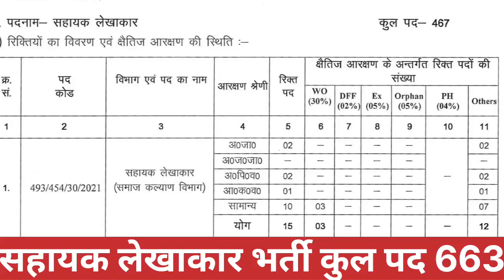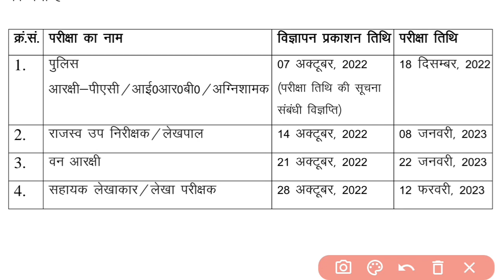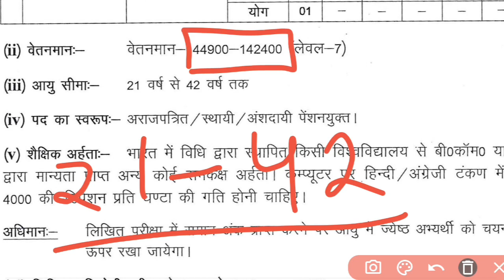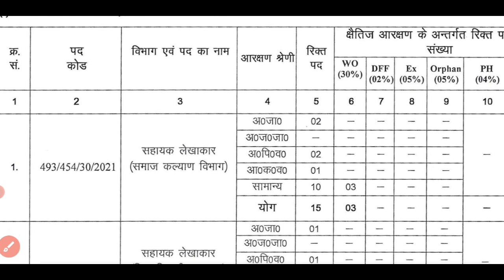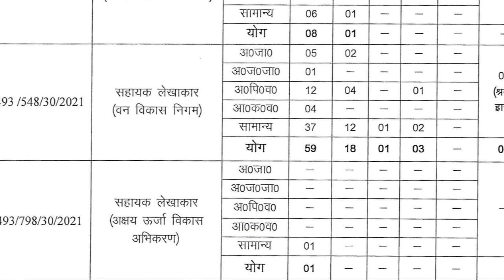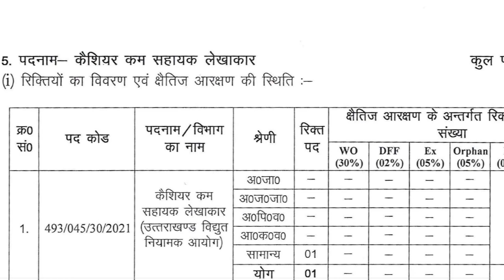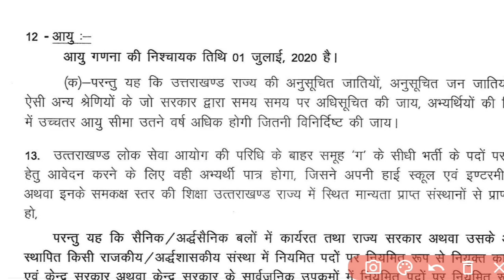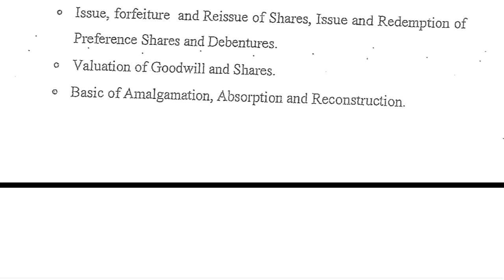Uttarakhand Assistant Accountant Vacancy|उत्तराखंड सहायक लेखाकार Syllabus, Exam Date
UKPSC Patwari Lekhpal Online Form 2022 Kaise Bhare ¦¦ उत्तराखंड पटवारी लेखपाल कैसे भरे 👇👇👇

Assistant Accountant Best Books 📚

1. Assistant Accountant, Accounting Clerk Chapterwise Solved Paper2022

2. UKPSC Assistant Accountant Preparation Book 2022

3. Assistant Accountant English Edition

4. Hindi Book

सहायक लेखाकार / लेखा परीक्षक की विज्ञापन प्रकाश तिथि 28 अक्टूबर, 2022 एवं परीक्षा तिथि 12 फरवरी, 2023 निर्धारित की गई है।

कोई पद:  663

उत्तराखण्ड लोक सेवा आयोग द्वारा राज्यपाल सचिवालय के अन्तर्गत सहायक समीक्षा अधिकारी (लेखा) के रिक्त 01 पद, विभिन्न विभागों के अन्तर्गत लेखाकार के रिक्त 09 पदों विभिन्न विभागों के अन्तर्गत रिक्त सहायक लेखाकार के 469 पदों, कैशियर कम सहायक लेखाकार के रिक्त 01 पद, विभिन्न विभागों के अन्तर्गत लेखा परीक्षक के 57 पदों तथा पॉवर ट्रॉसमिशन कारपोरेशन ऑफ उत्तराखण्ड के कार्यालय सहायक तृतीय (लेखा) के 04 पदों अर्थात कुल 541 रिक्त पदों पर सीधी भर्ती द्वारा चयन हेतु आवेदन आमंत्रित किए जाते हैं। इच्छुक अभ्यर्थी आयोग की वेबसाइट पर दिनांक 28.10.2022 तक ऑनलाइन आवेदन कर सकते हैं।